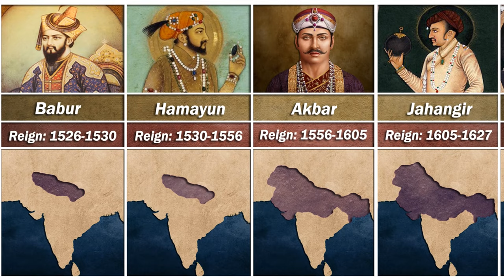Mughal Rulers Time Line ⚔️ 1526 -1857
The video contains the details of the Mughal emperors of India. Mughal empire was indeed one of the strongest empire of its time. It was laid down by emperor Babur and ended with the defeat of Bahadur Shah Zafar. Mughal empire was one of the strongest empire that emerged in 15th century however the proper decline came after the death of emperor Aurangzeb